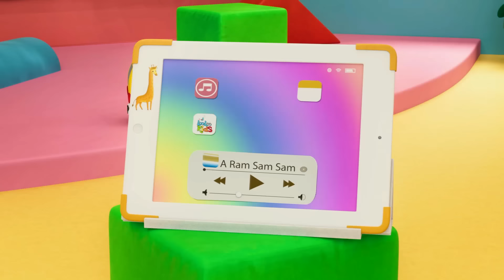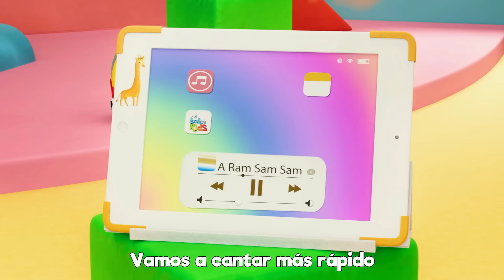🐤🐥Los Pollitos Dicen Pio Pio - Canciones Infantiles para niños - LooLoo kids español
Juego para Niños Pequeños 🎮🌼 🎶 ¡Bienvenidos a la mágica tierra de las rimas infantiles con "Los Pollitos Dicen Pio Pio Letras LooLooPollitos"! 🌈🐣 Una experiencia musical que llena de alegría y diversión para los más pequeñitos.

🐥 Los pollitos nos llevan en un viaje encantador, ¡diciendo "pío, pío, pío" cuando tienen hambre y frío! 🐤 La gallina, como una supermamá, busca maíz y trigo, alimenta a sus pequeños y les da abrigo.

🌟 Bajo sus alas amorosas, los pollitos duermen acurrucaditos hasta el próximo día. 🌙 Cuando se despiertan, piden comida a su mamacita con un "tengo mucha hambre, dame lombricitas".

😄 ¡Gracias por unirte a esta hermosa melodía! Esperamos que los "Los Pollitos Dicen" hayan traído sonrisas y momentos adorables. ¡Hasta la próxima, amiguitos! 👋🐥

✅Los Pollitos Dicen Pio Pio Letras LooLooPollitos

dicen mamacita,
tengo mucha hambre
dame lombricitas.

00:00:04 - Los Pollitos
00:01:46 - La Bamba
00:03:35 - Pin-Pon
00:05:23 - Los Pollitos
00:06:58 - La vaca Lola
00:08:28 - A Ram Sam Sam
00:11:03 - Este cerdito
00:12:49 - Skidamarink
00:14:23 - Ganso Ganso
00:15:59 - Salta y a Lou
00:17:31 - Por la bahia 2
00:19:09 - Cancion para dibujar
00:20:43 - Me gustan las montanas
00:22:35 - Uno, dos, ato mis zapatos
00:23:33 - Cancion de las ranas
00:24:57 - Cucu
00:26:46 - Diez en la cama
00:29:13 - Conejito saltarín
00:30:20 - Cu cu cantaba la rana
00:32:14 - Me gusta jugar
00:34:44 - Instrumentos musicales
00:37:15 - Los Pollitos
00:38:51 - Cinco pequenos amigos
00:40:53 - Por la bahia
00:42:33 - Cinco monitos
00:44:49 - Lluvia, lluvia
00:47:04 - Feliz iba el granjero
00:49:02 - En el medio de la selva
00:51:36 - Humpty Dumpty
00:53:22 - Enrolla la bobina
00:55:09 - Un patito muy feliz
00:57:24 - Yankee Doodle